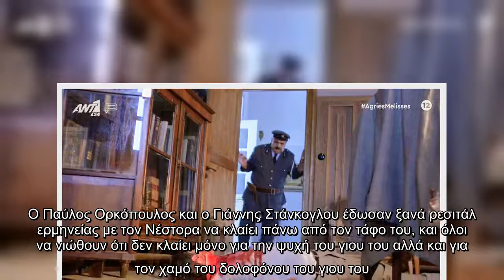Άγριες Μέλισσες: Οι συγκλονιστικές τελευταίες στιγμές Νέστορα – Κυπραίου! Το twitter έκλαψε μαζί με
Άγριες Μέλισσες: Οι συγκλονιστικές τελευταίες στιγμές Νέστορα – Κυπραίου! Το twitter έκλαψε μαζί με τον Νέστορα, τον δεύτερο γιο του…